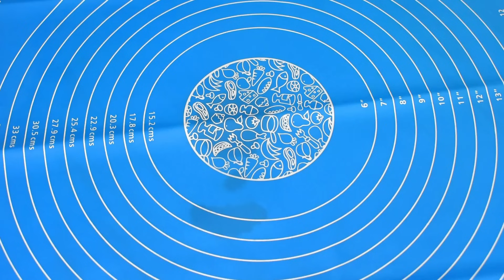Bakery Style Chicken Bread Without Oven and without Pateela | بغیر اون کے بیکری جیسی چکن بریڈ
Learn how to make Bakery Style Chicken Bread Without Oven By Lively Cooking | بغیر اون کے بیکری جیسی چکن بریڈ
No Oven No Pateela Bakery Style Chicken Bread Pot Used for Frying:
Camera We are using for Video Recording:
Cutting Board:
Kenwood Food Processor:
Microwave Oven:
Dried Lemon:
All Purpose Flour:
Measuring Cup and Spoons:
Whipping Cream:
silicone spatula Set:
Coffee Grinder:
Biryani Pot:
Biryani Masala:
Air Fryer: